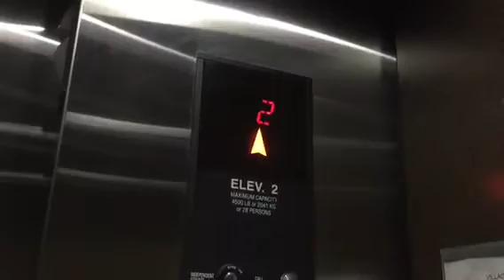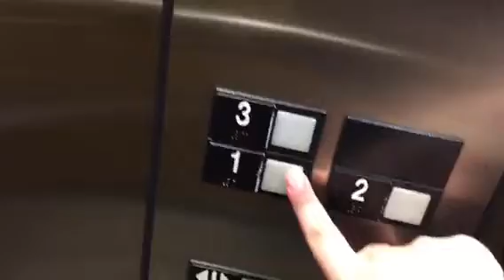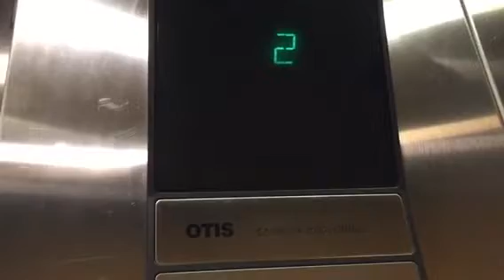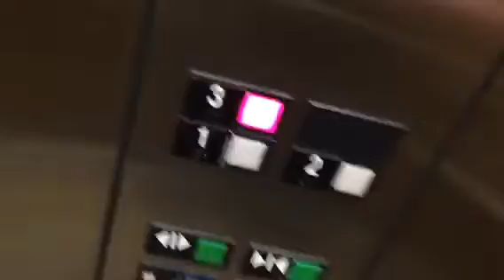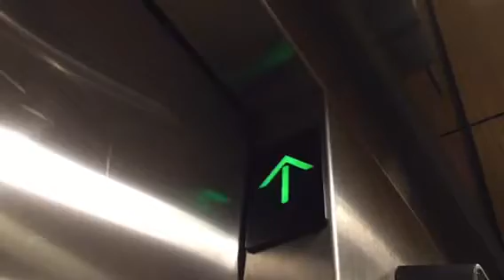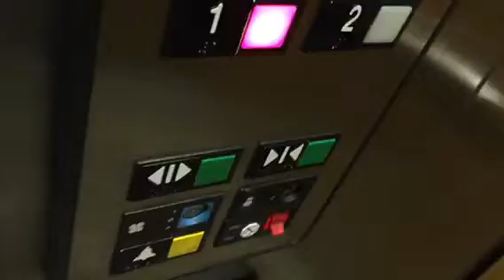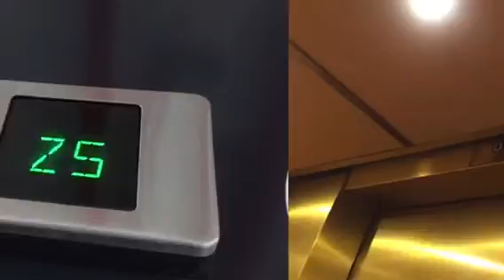Otis Hydraulic Elevators @ Loyola Medical Center, Oak Brook Terrace, IL-Bldg. 224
These elevators have improved from last year. They don’t grind as much now.